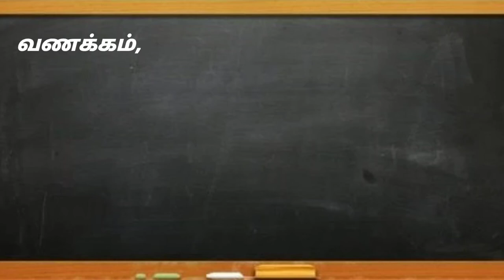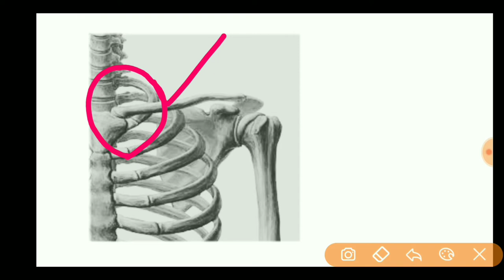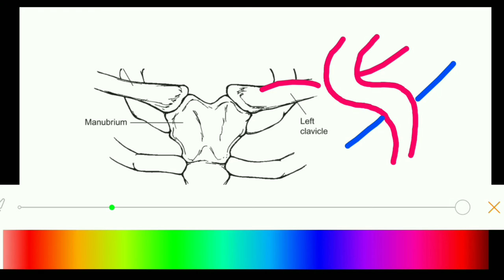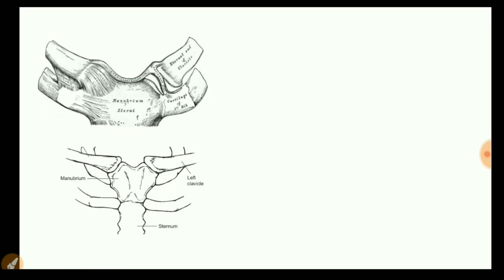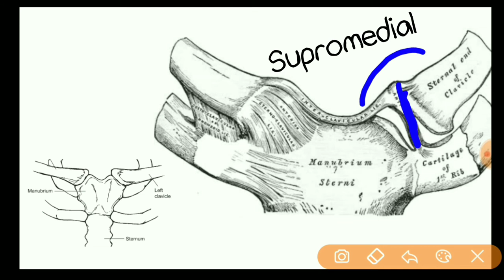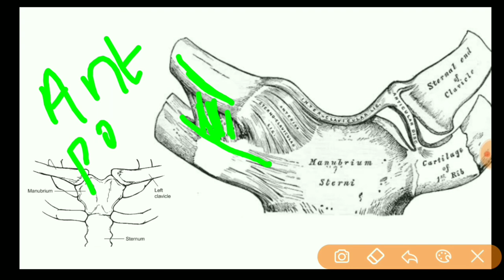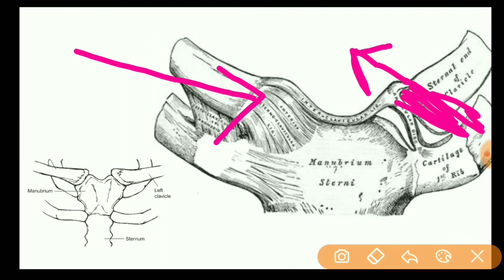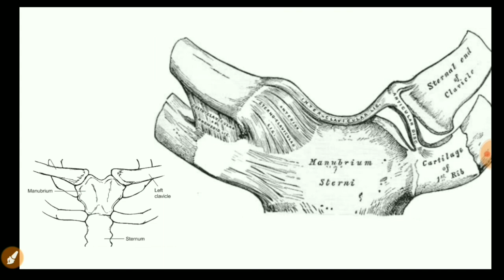SHOULDER COMPLEX PART I | STERNOCLAVICULAR JOINT | TYPE & ARTICULAR STRUCTURES | IN TAMIL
The Sternoclavicular Joint (SC joint) is formed from the articulation of the medial aspect of the clavicle and the manubrium of the sternum.

Articulating Surfaces
The sternoclavicular joint consists of the sternal end of the clavicle, the manubrium of the sternum, and part of the 1st costal cartilage. The articular surfaces are covered with fibrocartilage (as opposed to hyaline cartilage, present in the majority of synovial joints). The joint is separated into two compartments by a fibrocartilaginous articular disc.

Joint Capsule
The joint capsule consists of a fibrous outer layer, and inner synovial membrane. The fibrous layer extends from the epiphysis of the sternal end of the clavicle, to the borders of the articular surfaces and the articular disc.  A synovial membrane lines the inner surface and produces synovial fluid to reduce friction between the articulating structures.

Ligaments
The ligaments of the sternoclavicular joint provide much of its stability. There are four major ligaments:

Sternoclavicular ligaments (anterior and posterior) – these strengthen the joint capsule anteriorly and posteriorly.
Interclavicular ligament – this spans the gap between the sternal ends of each clavicle and reinforces the joint capsule
Costoclavicular ligament – the two parts of this ligament (often separated by a bursa) bind at the 1st rib and cartilage inferiorly and to the anterior and posterior borders of the clavicle superiorly. It is a very strong ligament and is the main stabilising force for the joint, resisting elevation of the pectoral girdle.